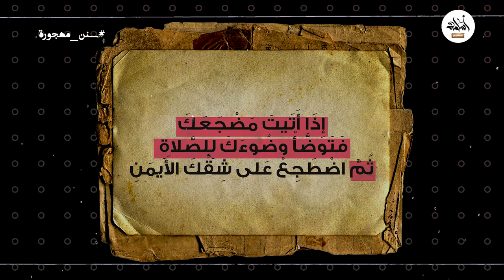سنن_مهجورة | أسامة البهنسي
في عالم غالبًا ما تُنسى فيه التقاليد العريقة، انضم إلينا في رحلة آسرة لإعادة الاكتشاف بينما نستكشف السنن المهجورة لنبينا الحبيب محمد (صلى الله عليه وسلم). في هذا الفيديو المثير للتفكير، نتعمق في النسيج الغني للتقاليد الإسلامية التي تم إهمالها على مر السنين.

🕌 أبرز أحداث الحلقة 🕌

🌟المقدمة : نبدأ الأمور بتوضيح ماهية السنن وأهميتها في حياة المسلم. اكتشف لماذا إحياء هذه الممارسات المنسية يمكن أن يعزز إيماننا ويثري حياتنا.

🌞 سنن_الرسول الصباح: ابدأ يومك بتعزيز روحاني من خلال التعرف على سنن الاستيقاظ، والوضوء، وقراءة أذكار الصباح.

🍽️ عادات الاكل : استكشاف السنن المحيطة بوجباتنا اليومية، بما في ذلك آداب الأكل والشرب. اكتشف كيف يمكن لهذه الممارسات أن تعزز اليقظة الذهنية والامتنان.

📚 عادات القراءة : الغوص في سنن القراءة وطلب العلم الضائعة. استكشاف كنوز الأدب الإسلامي وأهمية التعلم مدى الحياة.

🤲 أعمال البر: شاهد جمال السنن المتعلقة بالرحمة واللطف. تعلم كيف يمكن للأعمال الخيرية الصغيرة ومساعدة الآخرين أن تحدث فرقًا كبيرًا.

💤 سنن النوم: كشف الحكمة من وراء سنن النوم وأثرها في نوم هادئ ليلاً.

🙏 الصلاة و العبادة : التعمق في سنن الصلاة (الصلاة) وفهم أهميتها في حياتنا اليومية.

🕊️ سنن الاستغفار : تعلم كيف أن الاستغفار والاستغفار جزء لا يتجزأ من إيماننا ونمونا الشخصي.

🌄 سنن المساء: اختتم يومك باستكشاف سنن المساء بما في ذلك تلاوة سورة الملك وأدعية قبل النوم.

انضم إلينا في هذه الرحلة المضيئة بينما نقوم بإحياء هذه التقاليد الجميلة، مما يعزز التواصل الأعمق مع إيماننا ويمهد الطريق لحياة أكثر إشباعًا روحانيًا. دعونا نجتمع معًا لإشعال شعلة هذه السنن المنسية وإدخال حكمتها وبركاتها في روتيننا اليومي.